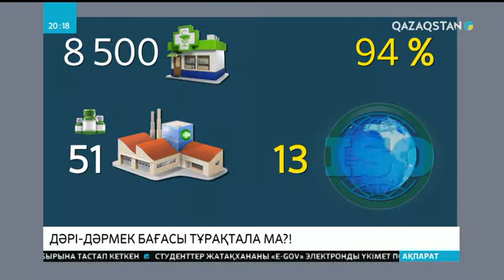Дәрі-дәрмек бағасы тұрақтала ма?!